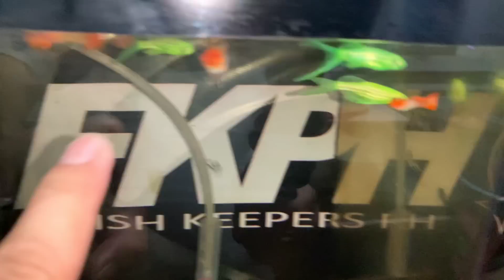PAANO magbreed mg DANIOS FISH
easy way of breeding danios fish